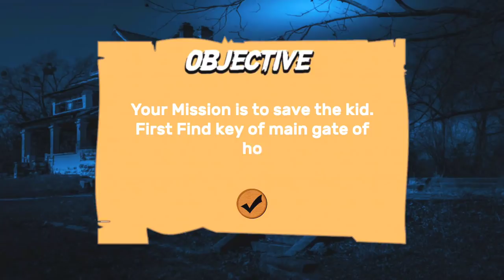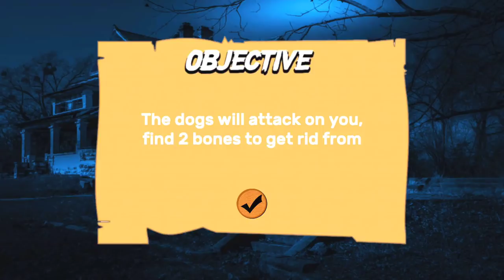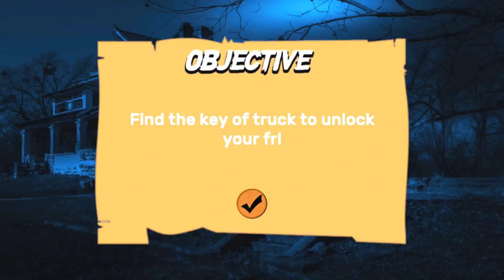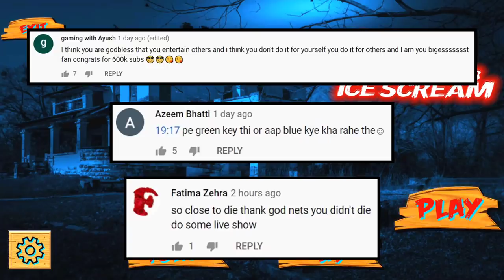ROD KA BHAI - Spongebob Ice Scream Horror Neighborhood Full Gameplay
I am Khaleel Presents: Spongebob Ice Scream Horror Neighborhood Gaming Commentary In Hindi Urdu Audio
Spongebob Ice Scream Horror Neighborhood scary game full gameplay in hindi urdu
ice scream 4 rod brother Rody is back with new update full gameplay

➡ MOBILE : Samsung S20 Ultra

➡ Gaming Laptop Specifications

➡ Processor
9th Gen Intel® Core™ i5-9300HF (2.40GHz, up to 4.10GHz with Turbo Boost, 4 cores, 8MB Cache)
➡ Operating System
Windows 10 Home 64
➡ Display Type
15.6" FHD (1920 x 1080) IPS, anti-glare, 60Hz, 300 nits
➡ Memory
8GB DDR4 2666MHz
➡ Hard Drive
512GB SSD PCIe
➡ Graphics
NVIDIA® GeForce® GTX 1660 Ti 6GB
➡ Camera
720p HD
➡ Keyboard
Backlit - US English
➡ Wireless
802.11 AC (2 x 2) & Bluetooth® 5.0